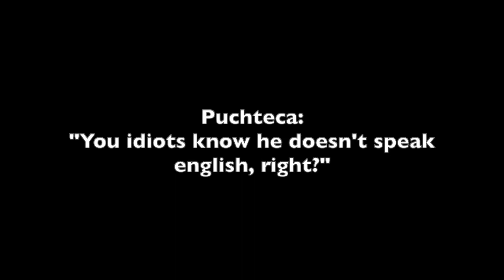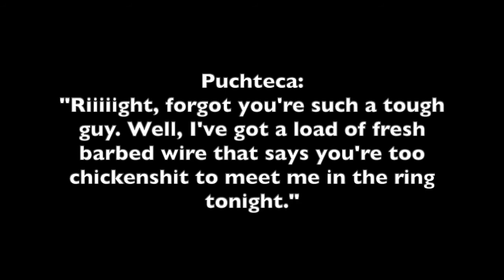W3 "...TO THE BACK!" October 31, 2020 - You've Got Green on You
Join "The Big Dog" Andrew Everett, Dino Winwood, Nexus Omega & "The Living Legend" Courtney Rush as they call live W3 action every Wednesday and Sunday night!

Beast Sasori entrance music by David Fesliyan "Boss Battle Rock" Free music for non-commercial use from Fesliyan Studios